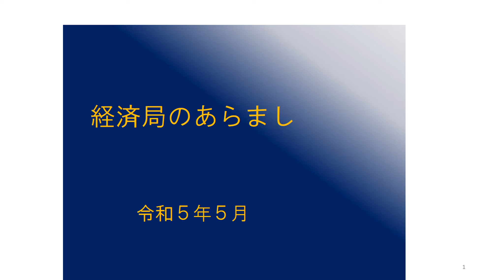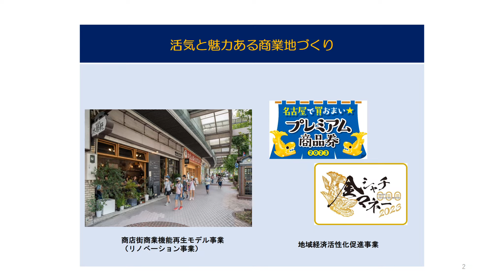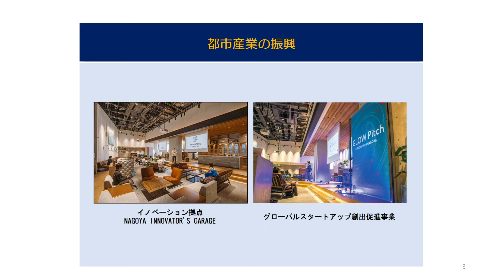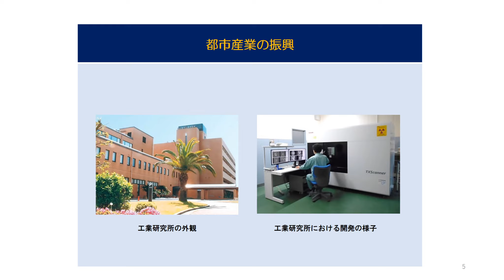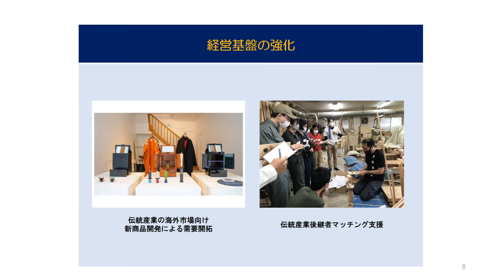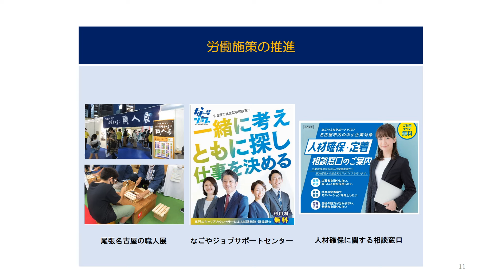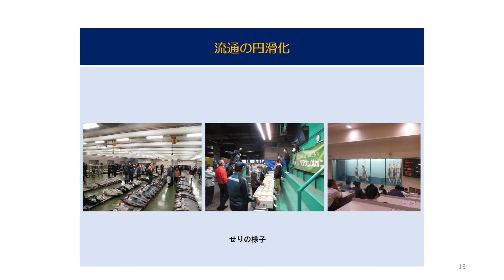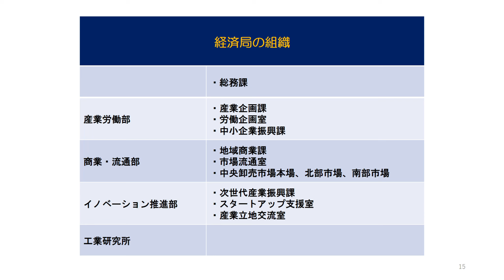名古屋市経済局のあらまし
名古屋市経済局の組織、予算や事業等について広く周知・広報するため、動画を作成しました。ぜひご覧ください。